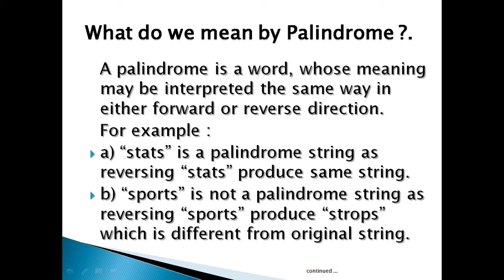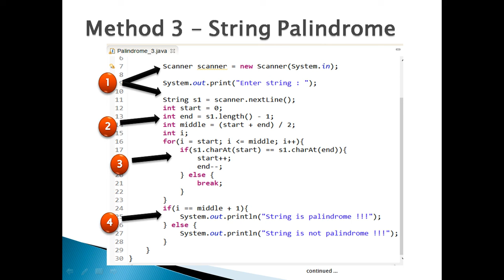How to check whether a given string is palindrome or not through a Java program ?.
Want to land a software engineering job in the IT industry? This course - 'Visualizing Data Structures and Algorithms' is here to help. The course walks you through multiple Java algorithms, data structures problems, and their solutions with step by step visualizations, so that you are actually learning instead of blindly memorizing solutions.

The course covers in and outs of Data Structures and Algorithms in Java. Java is used as the programming language in the course. Students familiar with Javascript, Python, C#, C++, C, etc will also get to learn concepts without any difficulty. The implementation of various Algorithms and Data Structures have been demonstrated and implemented through animated slides. It covers many interview room questions on Algorithms and Data Structures. The questions and solutions are demonstrated by -

1. Animated slide. (To make visualization of algorithms faster)
2. Coding algorithm on IDE.

The course covers topics such as -
0. Algorithm Analysis
1. Arrays
2. Matrix
3. Singly Linked List
4. Doubly Linked List
5. Circular Singly Linked List
6. Stacks
7. Queues
8. Binary Tree
9. Binary Search Tree
10. Graphs
11. Priority Queues and Heaps
12. Recursion
13. Searching
14. Sorting
15. Strings
16. Trie Data Structure
17. Dynamic Programming